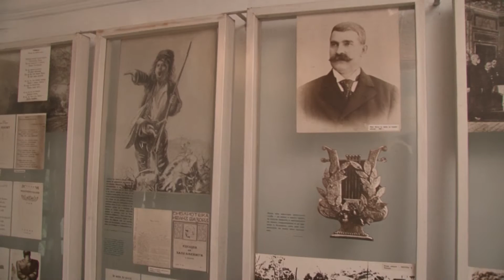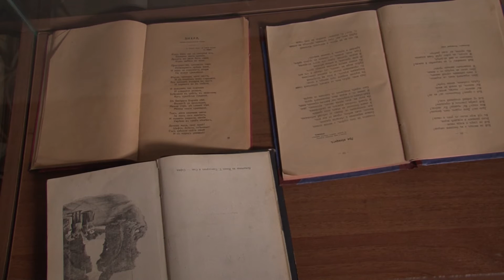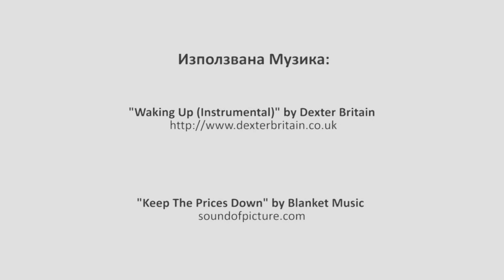Община Берковица - Къща Музей на Иван Вазов